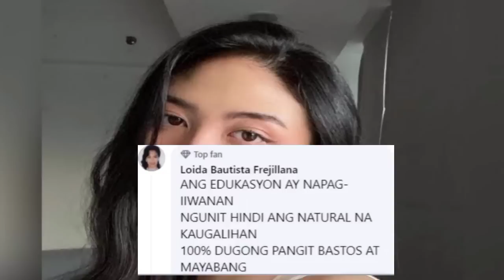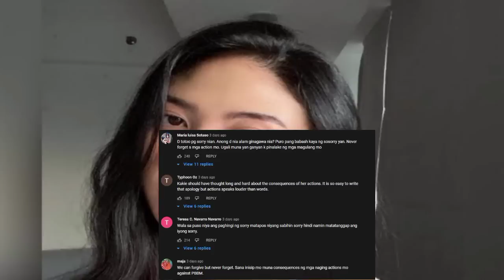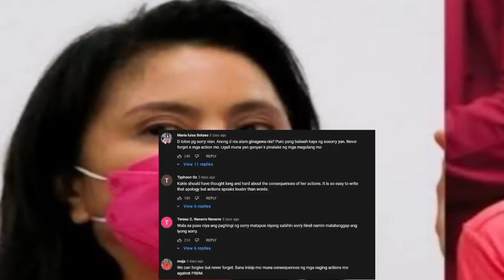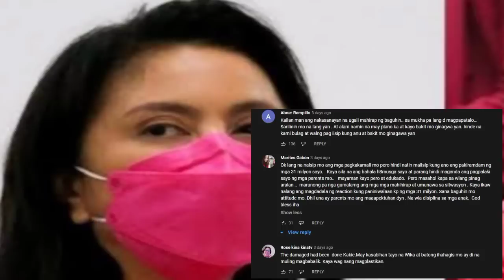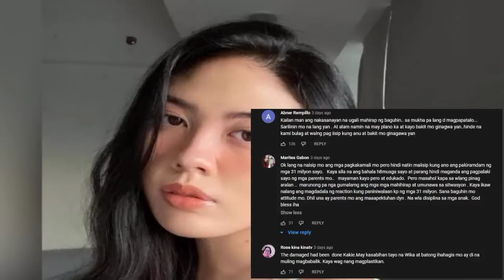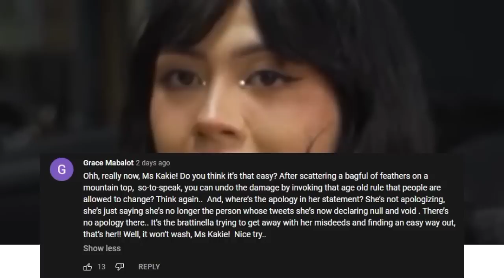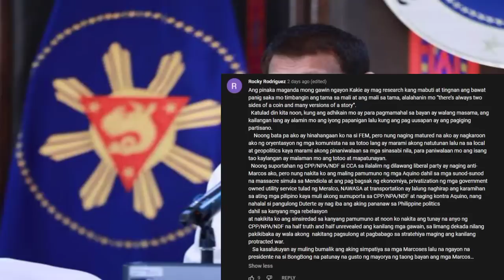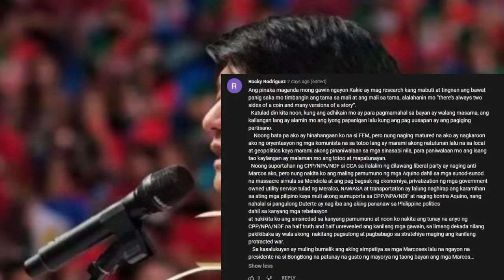JUST IN : KARMA na! MATAPOS mag SORRY! KAKIE PANGILINAN SINALUMPAK ng mga BBM-SARA LOYALIST! NA-IYAK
BANAT KAMARITES TV is about selected video clips of latest news, speeches and interviews of President Rody Duterte, and a news vlog magazine where you can find latest news and crucial updates happening in the Philippines

BONGBONG MARCOS
MAYOR SARA DUTERTE
BBM-SARA UNITEAM
BBM-SARA TANDEM
NATIONAL ELECTION 2022
PING LACSON
TITO SOTTO
LACSON-SOTTO
LENI ROBREDO
MAYOR ISKO
DOC.ONG